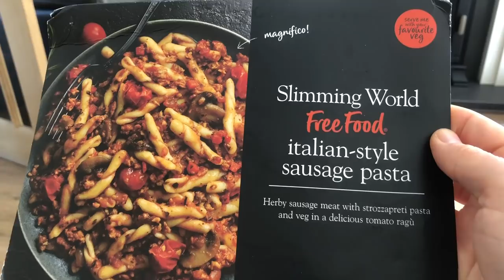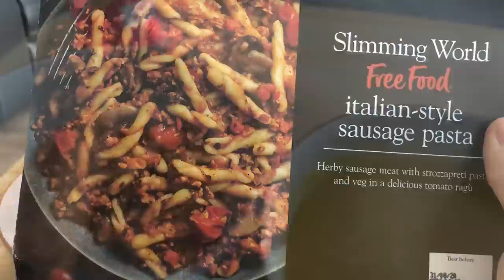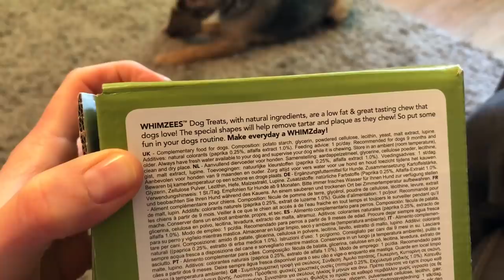Slimming World Meals & Charlie’s Birthday